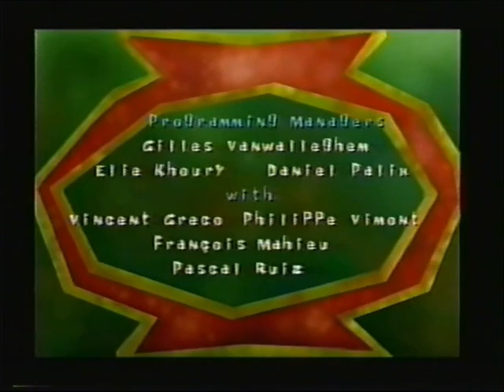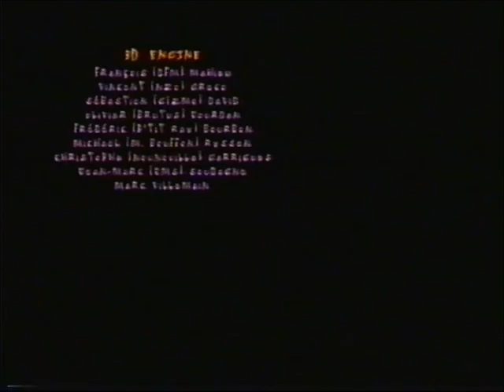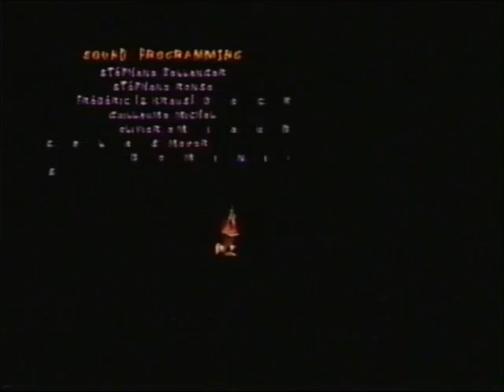1:02:10 speedrun of Tonic Trouble Beta (SPeeDRuN 28) - With commentary by Spades & Abacus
Update 1:
Now open to the public!

Sorry about the crap beginning. Me (Sandar) and Alex recorded commentarty over the raw footage from the video tape transfer after the fact, and it seemed like a good idea at the time to do a preamble over some preceding b-roll footage. In retrospect his was clumsy. I apologize.

The greyscale was added after the commentary to differentiate the b-roll from the run. The attempt in question (SPeeDRuN 28) is indicated by the return to color. Set the ticker to 2:43 to skip the "preamble".

Here's how it went down:
I ran the Tonic Trouble Beta edition on my Vista-era high school laptop (now running Windows ME), and used a VGA to SCART do-hickey to feed footage to a mint condition VHS recorder that I drove three hours to retrieve at one point. For good measure, the VCR was in turn hooked up to a CRT television screen that I got for free at my office.

Once taping was complete, the footage was captured back onto another computer using a different do-hickey, but this one used RGB. Whilst capturing, I reset the digital VHS ticker at the instant that the ran began, then hit a button on the VCR upon every load screen to produce the timer on-screen, so it would be capured in the feed. I used this as reference for my speedrun time.

Commentary was then recorded by sending a copy of the footage to Alex, and having him sync up his playback with my own. Our voices (with Abacus coming from a $12 speaker) were recorded onto an iPhone I no longer own, then transferred and added to the footage in Windows Movie Maker 2012.

Please excuse my attitude during this commentary. I was excited to show Alex some of the strats I'd been working on. At the time, we had not managed to hit sub-1 hour and with the addition of these findings, the sub 1:00:00 run would be up for grabs for Alex. In an interest to explain my stratergies whilst they were appearing, I unfortunately ended up interupting Alex quite a lot. Sorry about that.

Alex was also the one who put me up to this speedrun idea in the first place. I was reluctant to the entire concept for a long time, as I understood it as simply running through the game conventionally as fast as possible, which sounded boring. And so I rejected it. But I took an interest when I learned about sequence breaking, and after some early strat research made the proposal back to him, and so it began.

To then best him at his own game (for a short time), and having a blast rediscovering one of my favorite games of youth, all made me rather manic. If you prefer the sound of ham to wood, you should have no issue with this, but fair warning: There's plenty of red meat here.

Props to Alex for doing the commentary with me, for sharing stratergies and laughs, and for putting me up to this in the first place. Thanks man!

PS. I am TheTonicTrouble.

Oh, and for old times sake:
You look like you're thinking of something pretty good.

Original Description:
*Swish*
The video boboyeth.
*Shwyoth*
The video boboyeth.
The video bob-oy-ith.
The video boboyeth.
*Swish*
The video boboyeth.
*Shwyoth*
The video boboyeth
The video bob-oy-ith.
center now.
The video boboyeth.